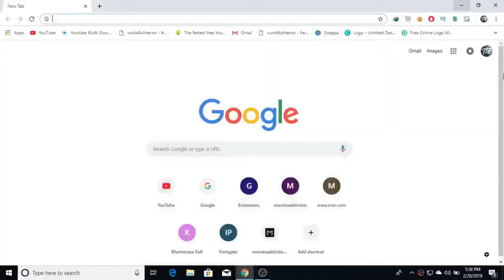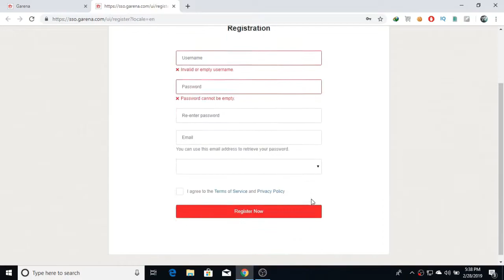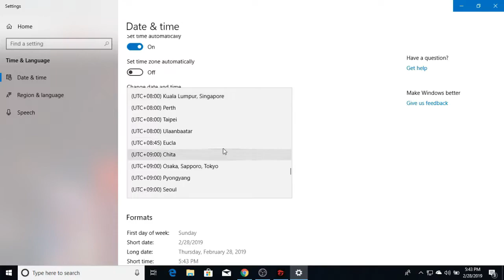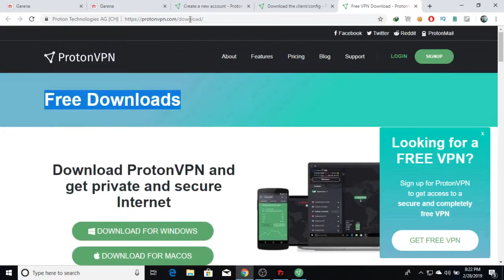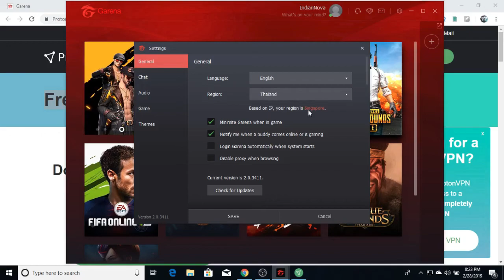How To Download PubG PC Lite In India Without ERROR | Best VPN For PubgPC lite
So hey guys this is IndianNova and today in this video i will show you how you can play pubg PC Lite In indian without any problem

Problem Solved;

1) PubG PC Lite Error Fixed
2) pubg pc lite beta version in india
3) best vpn for pubg pc lite

vite/rhPF97h

Bckground Music -
Track: Unknown Brain - Superhero